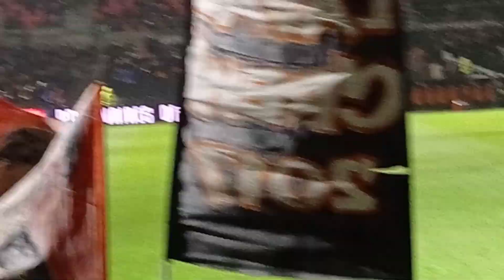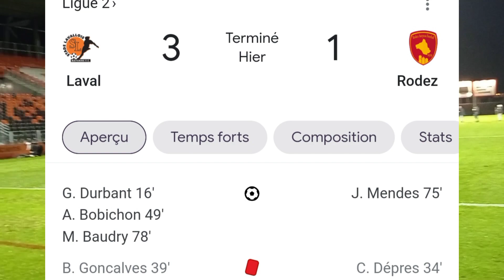Vlog n°9: Match Lavl-Rodez (L2) 13/01/23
Ft.JG